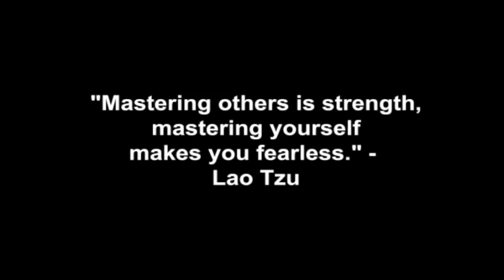Women Want To Be Seduced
Coach Corey Wayne discusses why women want and expect to be seduced by a man who fearlessly goes for what he wants and who gently leads women where he wants them to go.

Corey Wayne